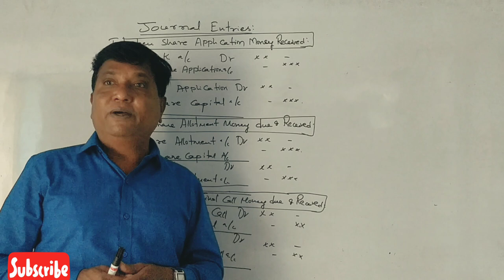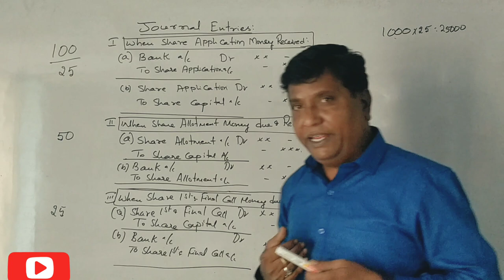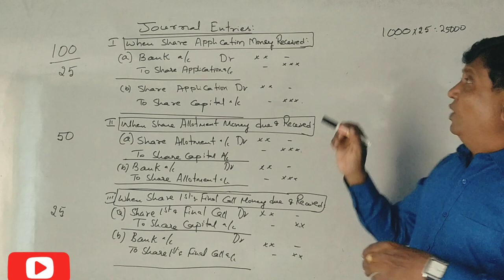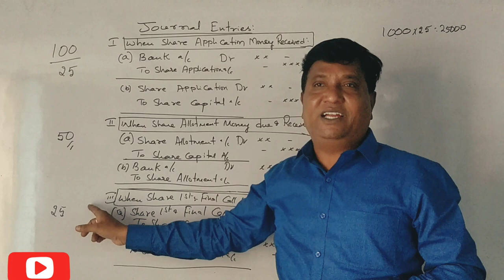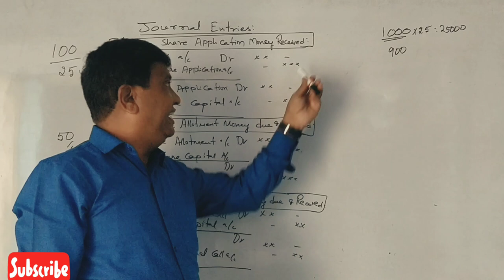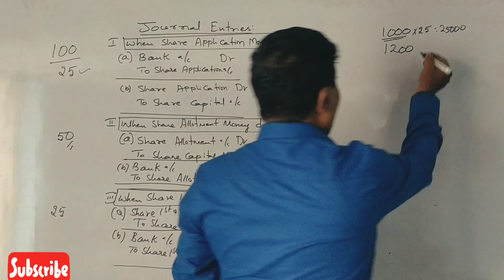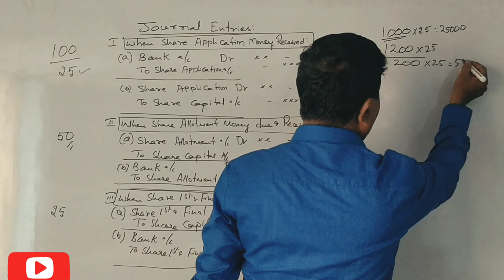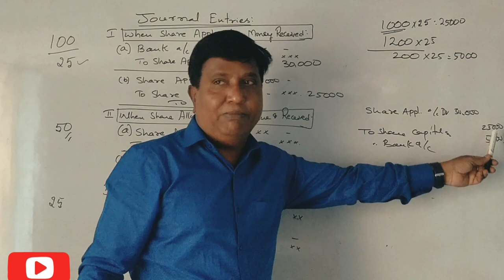Class 2 - Issue of Shares & Debentures in Kannada - 3rd Semester B.Com - Corporate Accounting